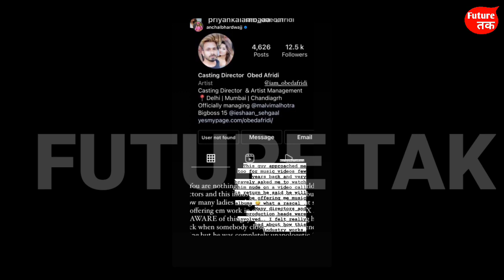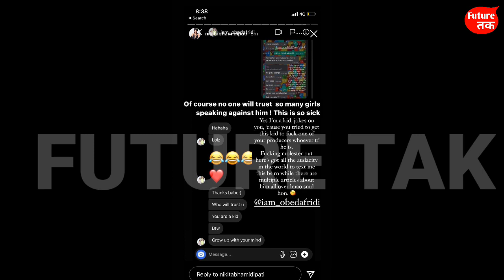Urfi Javed calls out casting director for harassing young girls. Gets support from Priyank Sharma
1. This video has no negative impact on the original works (It would actually be positive for them)
2. This video is also for teaching purposes. 3. It is not transformative in nature.
4. I only used bits and pieces of videos to get the point across where necessary.